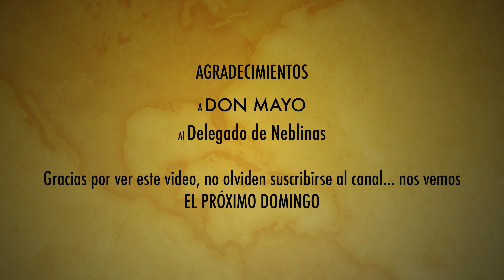Neblinas - Chapulhuacán, Hidalgo, recorrido aéreo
Conoce Neblinas, una comunidad del municipio de Chapulhuacán, Hidalgo.

Acompáñame en este recorrido aéreo, no te lo puedes perder...